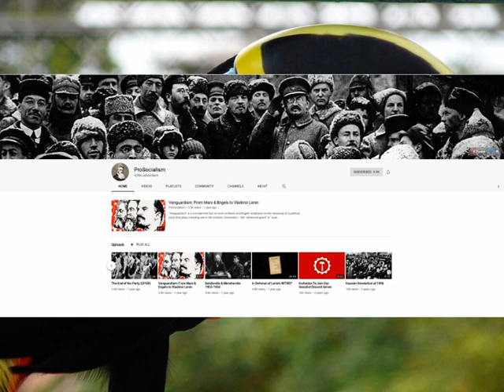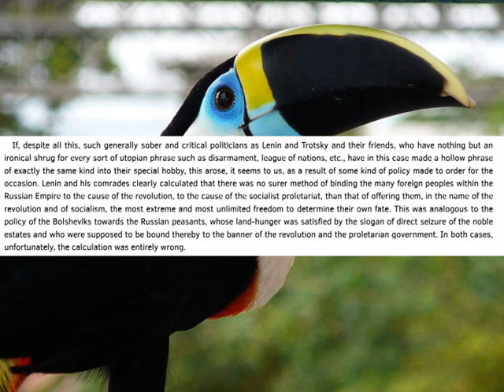Rosa Luxemburg, and the Myth of Her "Libertarian Marxism"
Rosa Luxemburg continues to be listed as a Libertarian Marxist, Libertarian Socialist or Anarchist, and that Rosa hated the October Revolution and the Bolsheviks and really nothing could be further from the truth.

Here is a link to the ProSocialism videos you should go watch their video.